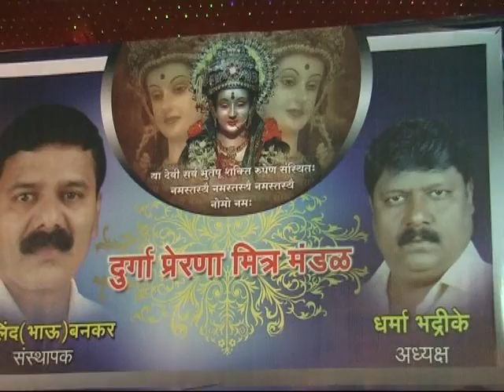Durga Prerna Sarvajanik Navratri Utsav Mandal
Navratrotsav 2013